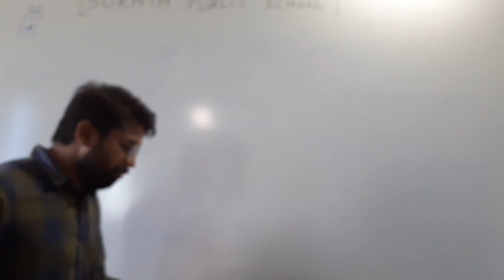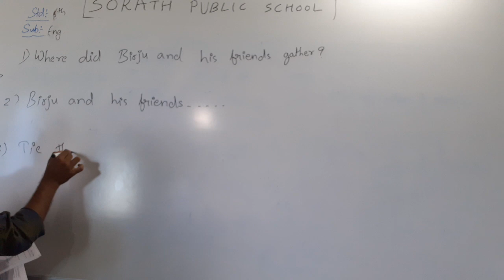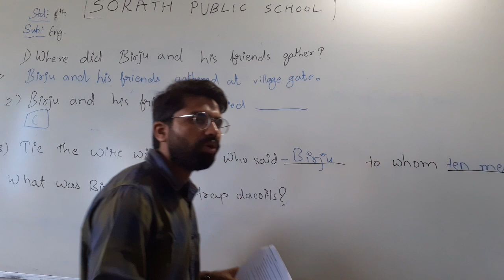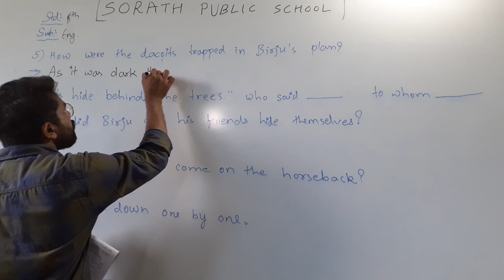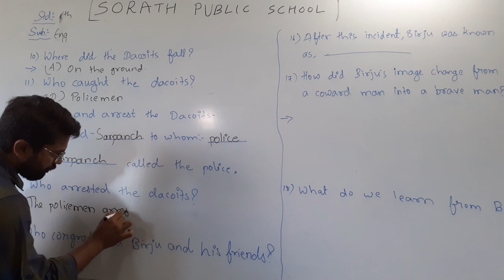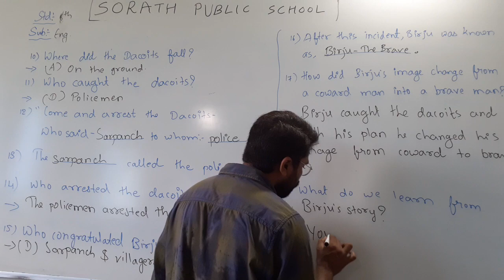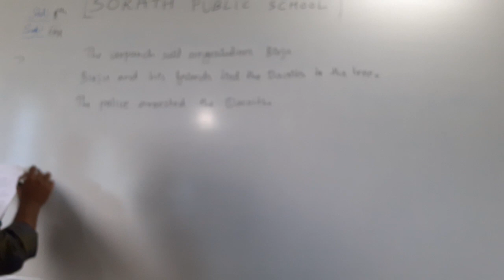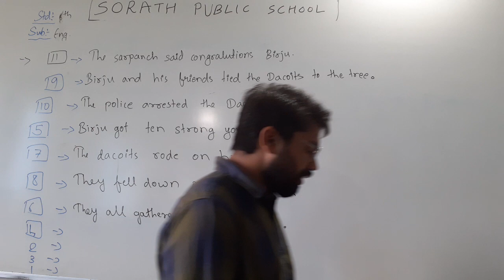guj med std 6th ch 3 _litho sol..